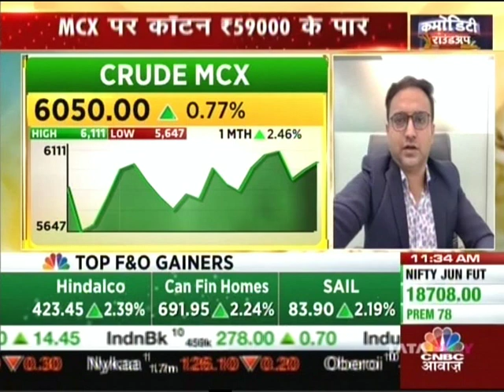CNBC Awaaz Commodity Roundup 29 May 2023 05min 41sec Mr Jateen Trivedi LKP Securities 11 30am